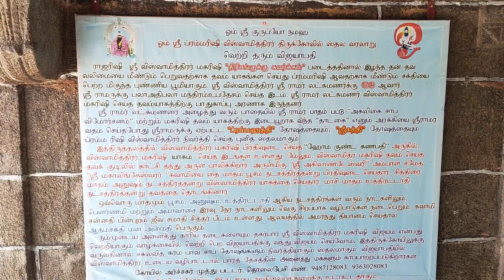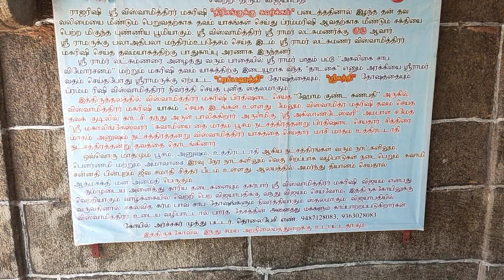வெற்றிக்கு விஜயாபதி விஸ்வாமித்திரர் வழிபாடு கர்மவினைகள் தீர்க்கும் விஸ்வாமித்ரரர் தில்லை காளியம்மன்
*எமபயம் போக்கும்*
*எம சம்ஹாரேஸ்வரர்*!

எமனுக்குக் காட்சி கொடுத்து எமனுடைய பாவங்களை சம்ஹாரம் செய்த எமசம்ஹாரேஸ்வரர் வீற்றிருக்கும் தலம் கூறத்தங்குடி.

நாகை மாவட்டம், கீழ்வேளூர் வட்டத்தில் உள்ள இந்தக் கிராமத்தில் ஸ்ரீகுங்குமவல்லி சமேதராய் வீற்றிருக்கும் ஸ்ரீஎமசம்ஹாரேஸ்வரர், பக்தர்களின் எம பயத்தைப் போக்கி அருள் புரிகிறார்.

ஆலய வரலாறு: புராண வரலாற்றுடன் தொடர்புடையது
இந்த ஆலயம்.

பாண்டவர்கள் வனவாசத்தின் போது மனக்குழப்பம் நீங்குவதற்காக ஸ்ரீகுங்கும வல்லியையும், ஸ்ரீஎமசம்ஹாரேஸ்வரரையும் வழிபட்டனராம்.

 மிருகண்டு - மருத்துவதி தம்பதிக்கு குறைந்த ஆயுளும் மிகுந்த அறிவும் கொண்ட பிள்ளையாகப் பிறந்தார் மார்கண்டேயர்.

தன்னுடைய ஆயுள் முடியும் நிலையில் 107 சிவத்தலங்களில் வழிபட்டு 108வது தலமாக திருக்கடவூரில் சிவனை வழிபட்டார்.

 அப்போது எமன் அவர் மீது பாசக்கயிறை வீசியதால் மார்கண்டேயர் அமிர்தகடேஸ்வரரை கட்டிக் கொண்டார்.

பாசக்கயிறு மார்கண்டேயருடன் லிங்கத்தையும் சுற்றியதால் சிவபெருமான் கோபம் கொண்டு காலனை உதைத்து சூலாயுதத்தால் சம்ஹாரம் செய்தார்.

மார்கண்டேயர் சிரஞ்சீவியாய் வாழ இறைவன் அருள் வழங்கினார்.

 காலன் சம்ஹாரம் செய்யப்பட்டதால் உலகில் இறப்பே இல்லாமல் போனது.

பூமிதேவியின் பாரம் மிகவும் அதிகரித்தது.

பூமிதேவி ஈசனிடம் முறையிட, இறைவன் மனமுவந்து எமனை உயிர்ப்பித்தார்.

எமனுடைய சாபம் நீங்க பல ஊர்களுக்குச் சென்று தனக்கு ஆலயம் அமைத்து வழிபடுமாறு ஆணையிட்டார்.

 அவ்வாறே எமனும் கூறத்தங்குடியில் வீற்றிருக்கும் இறைவனை வழிபட்டார்.

இறைவனும் எமனுக்குக் காட்சியளித்து எமனுடைய சாபத்தையும், பாவத்தையும் சம்ஹாரம் செய்து அருள் வழங்கினார்.

எனவே இவ்வாலய இறைவனுக்கு ஸ்ரீஎமசம்ஹாரேஸ்வரர் என்ற பெயர் ஏற்பட்டது.

ஸ்ரீ எமசம்ஹாரேஸ்வரர் எமனிடம், ""யாரெல்லாம் இந்தத் தலத்துக்கு வருகை புரிகின்றார்களோ அவர்களுக்கு உன்னால் எந்தக் கெடுதியும், பயமும் ஏற்படக் கூடாது'' என்று உத்திரவாதம் வாங்கிக் கொண்டார்.

ஆதலால் இந்தத் தலமானது எம பயம் போக்கி மோட்சத்தைக் கொடுக்கும் தலமாகக் கருதப்படுகிறது.

 ஸ்ரீ குங்குமவல்லி: மாங்கல்ய பாக்யத்தை அளிப்பதோடு தன் பக்தர்களின் குங்குமத்தையும் காக்கிறார்

ஸ்ரீகுங்குமவல்லி அம்பிகையை நான்கு வெள்ளிக் கிழமைகள் நினைத்து, இருந்த இடத்திலேயே தீபம் ஏற்ற கணவனுக்கு வரும் நோய்கள் தீரும். திருமணம் ஆகாதவர்களுக்குத் திருமணம் நிச்சயிக்கப்படும்.

உடல் பிணிகளை நீக்கும் அருமருந்து விநாயகர்,ஸ்ரீவள்ளி-தேவசேனை
யுடன் வீற்றிருக்கும் காலசம்ஹார சுப்ரமண்யர் ஆகியோரும் இங்கு அருள்புரிகின்றனர்.

பிரயோகச் சக்கரத்தோடு இல்லாமல், அம்பாள் மற்றும் சிவனைவிட இரண்டு அடி பெரிய அளவில் அதிசய கோலத்தில் உள்ள விஷ்ணு துர்க்கை, எமசம்ஹாரேஸ்வரரை வழிபட்ட ஸ்ரீநிவாசர், கால பைரவர் ஆகியோரும் எழுந்தருளியுள்ளனர்.

 திருஞான சம்பந்தரால் பாடல்பெற்ற வைப்புத்தலம் இது.

சேக்கிழார் பெருமான் எமசம்ஹாரேஸ்வரரைப் போற்றிப்
பாடியுள்ளார்.

 எமசம்ஹாரேஸ்வரரை நான்கு ஞாயிற்றுக் கிழமைகள் நல்லெண்ணெய் தீபம் ஏற்றி வழிபட, மோசமான உடல்நிலையில் உள்ளவர்களும் காப்பாற்றப்படுவார்கள்.

இப்படிப்பட்ட சிறப்புடைய இத்திருக்கோயிலானது விருச்சிக ராசிக்கு பரிகாரத் தலமாகவும் திகழ்கிறது.

எமசம்ஹாரேஸ்வரர், சுயம்பு லிங்கமாக காட்சி தருகிறார்

பக்தர்களுக்கு எமபயம் போக்குவதோடு மட்டுமின்றி அவர்களுக்கு மரண பயம் இல்லாமலும் இருக்க அனுக்கிரகம் செய்து மோட்சம் கொடுப்பதோடு, அவர்கள் இறக்கும் தருவாயில் தரிசனம் கொடுத்து அவர்களை ஆட்கொள்கிறார் எமசம்ஹாரேஸ்வரர்

திருக்கடையூருக்கு ம்,ஸ்ரீ வாஞ்சியத்திறக்கும் இணையாக ஆலயமாக இத்திருக்கோவில்
போற்றப்படுகிறது.

எமனுடைய சாபத்தை சம்ஹாரம் செய்து மோட்சம் கொடுத்ததால் எம சம்ஹாரேஸ்வரர் என்ற பெயர் இவ்வாலயத்து இறைவனுக்கு உண்டாயிற்று

எம பயத்தைப் போக்கி மோட்சத்தைக் கொடுக்கும் தலமாக இக்கோயில் சொல்லப்படுகிறது

காலனை உதைத்த ஈசனின் ஆலயம், காலத்தின் பிடியில் சிக்குண்டு, கோரமான நிலையை அடைந்தது. அறநிலையத்துறை வசம் உள்ளது

இக்கோயில். நல்லுள்ளம் படைத்தோரின் முயற்சியினாலும்,தமிழக இந்து சமய அறநிலைய ஆட்சித்துறை ஆதரவுடனும் திருப்பணி வேலைகள் நடைபெற்று  வருகின்றன.

நாகை மாவட்டம் கீழ்வேளூர் இருந்து சுமார் 15 கிலோமீட்டர் தொலைவில் கீழ்வேளூர் சாலையில்எம சம்ஹாரேஸ்வரர் ஆலயம் அமைந்துள்ளது.

நாகப்பட்டினம், திருவாரூர் ஆகிய இடங்களில் இருந்து பேருந்து, வசதிகள் இருக்கின்றன.